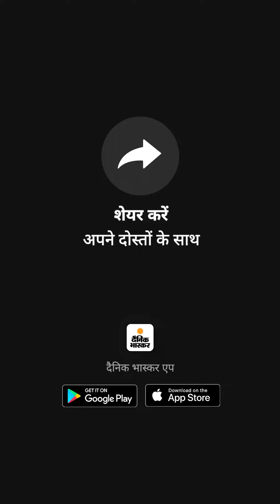मौत के मुहाने पर 45 परिवार!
मुंबई में मौत की इमारत: इस जर्जर इमारत में रहने को मजबूर हैं 45 परिवार, यहां बिजली-पानी का कनेक्शन तक नहीं; डर से दूधवाला और डाकिया भी नहीं आता